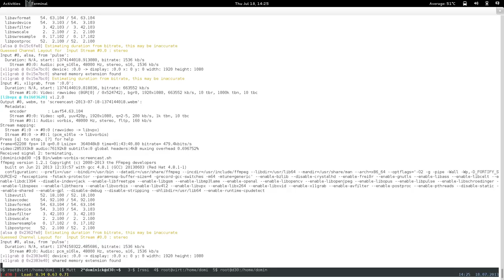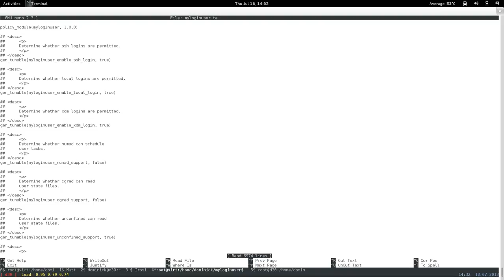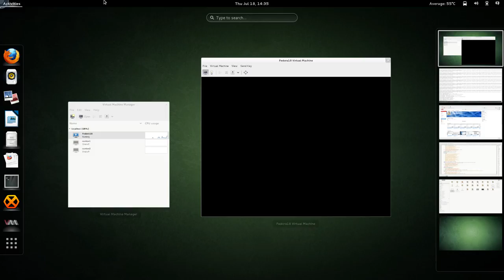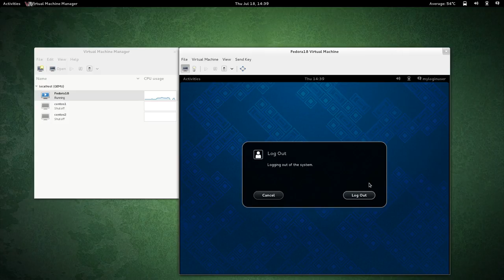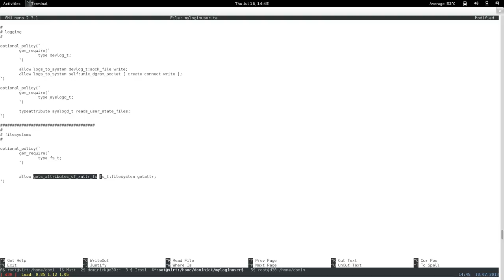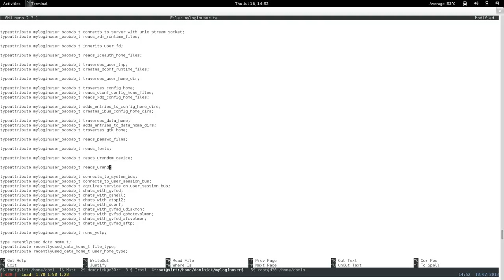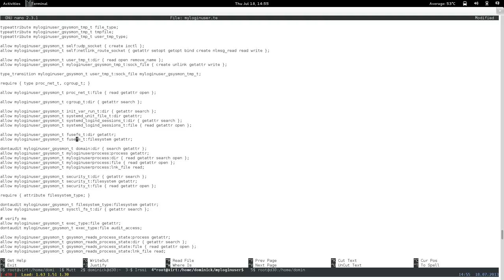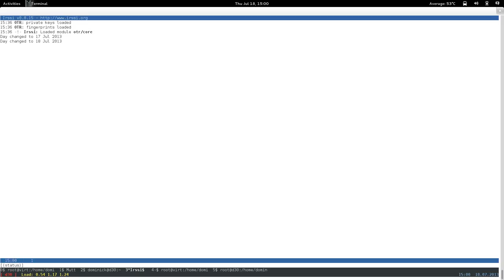confine desktop pt68: restricted xdm login user: thursday optimization 4 of 4